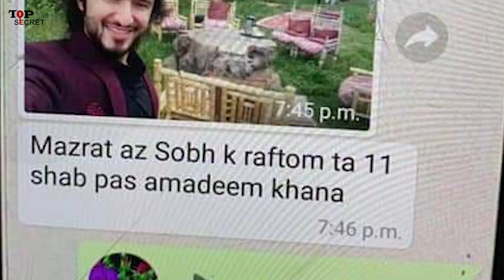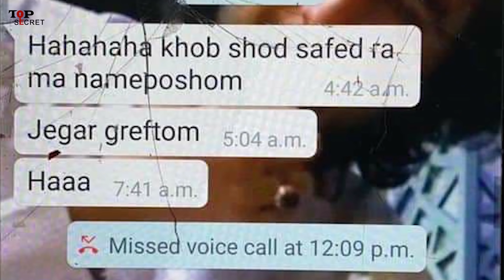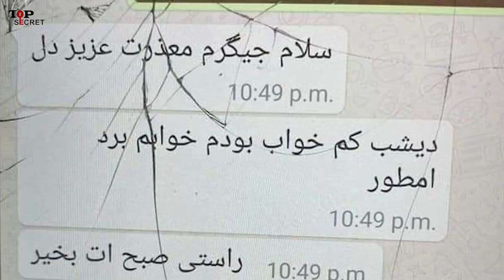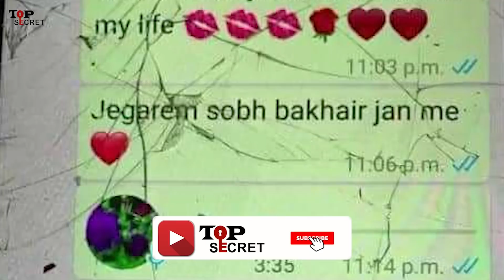پخش حقیقت های باورنکردنی در باره افشاگری شکیلا از فهیم فنا و دست داشتن آریانا سعید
آیا از اتهامات شکیلا نام بر علیه فهیم فنا خبر دارید؟
آیا واقعن فهیم به او قول ازدواج  داده و به همان بهانه پول های او را گرفته؟
جریان چه است؟
آیا اتهامات شکیلا دروغ است یا واقعیت؟
آیا واقعن آریانا سعید و حسیب سائد پشت این موضوع قرار دارند؟
و شکیلا چرا حالا دست به افشاگری زده است؟